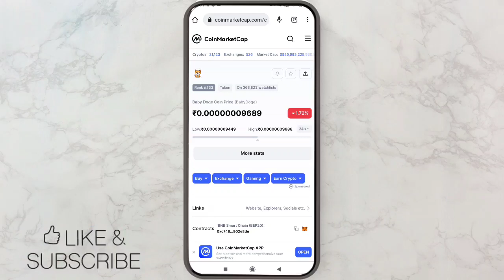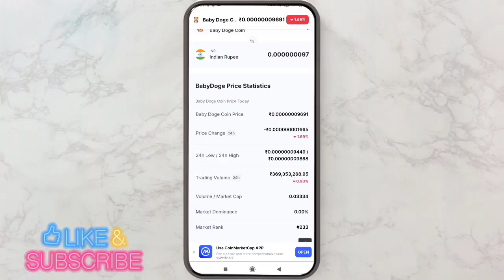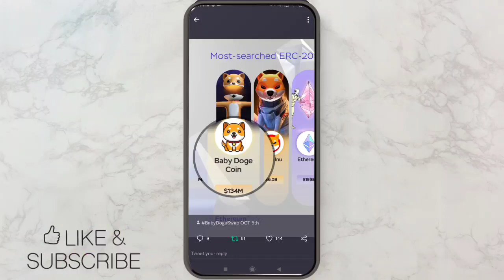BABY DOGECOIN LATEST NEWS HINDI 🤑 BABY DOGECOIN NEWS TODAY 🔥 BABY DOGECOIN PRICE PREDICTION 2022